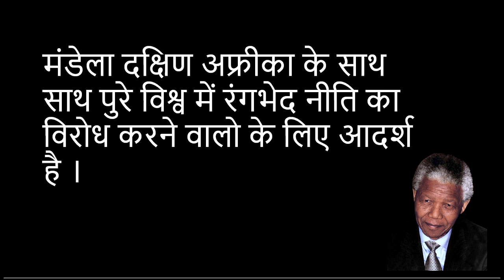नेल्सन मंडेला को ………..के लोग “राष्ट्रपिता” मानते थे।